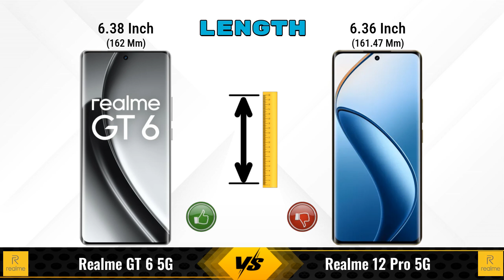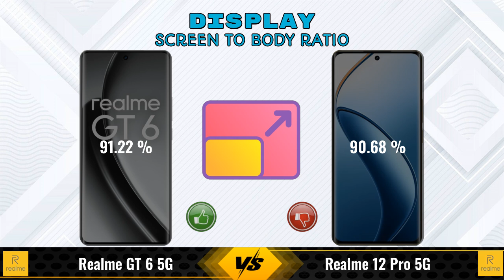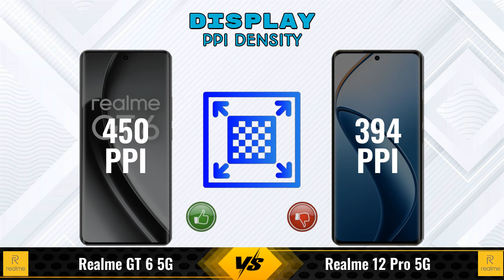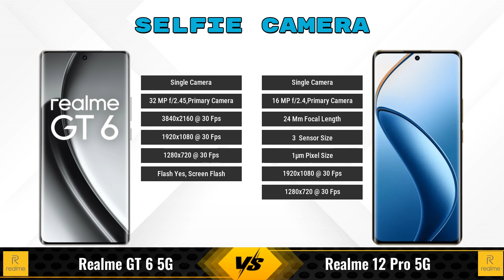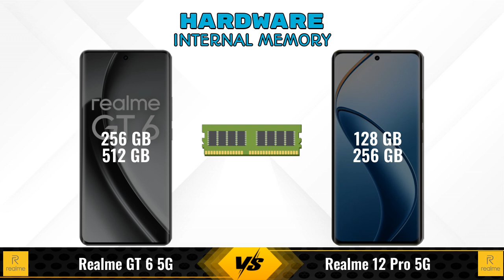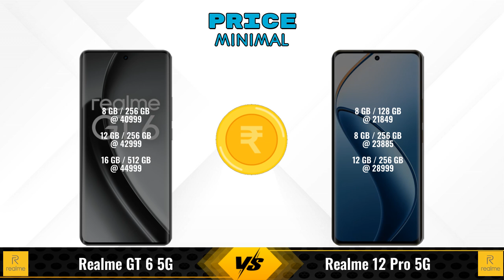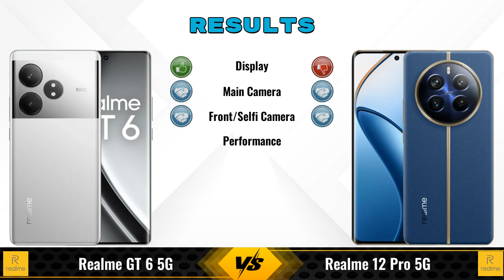Realme GT 6 Vs Realme 12 Pro || Full Comparison ? Which one is Best?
In this video, we provide an in-depth comparison between the Realme GT 6 5G Vs Realme 12 Pro 5G.We cover all the key specifications, features, and performance aspects to help you decide which phone is better for your needs.

### realme GT 6 5G 8 GB / 256 GB Details:
- **Brand:** realme
- **Price:** 40999

- **Variants:**
8 GB / 256 GB - 40999
12 GB / 256 GB - 42999 (Flipkart)
16 GB / 512 GB - 44999 (Flipkart)

### realme 12 Pro 5G 12 GB / 256 GB Details:
- **Brand:** realme
- **Price:** 28999

- **Variants:**
12 GB / 256 GB - 28999
8 GB / 128 GB - 21,999 (Flipkart)
8 GB / 256 GB - 26,999 (Flipkart)
8 GB / 128 GB - 21,849 (Amazon)
8 GB / 256 GB - 23,885 (Amazon)

realme gt 6 vs realme 12 pro 12gb ram full specifications
realme 12 pro 12gb ram vs realme gt 6 full specifications
realme gt 6 vs realme 12 pro 12gb ram comparison
realme 12 pro 12gb ram vs realme gt 6 comparison
realme gt 6 5g vs realme 12 pro 5g comparison
realme gt 6 5g vs realme 12 pro 5g
realme 12 pro 5g vs realme gt 6 5g comparison
realme 12 pro 5g vs realme gt 6 5g
realme gt 6 vs realme 12 pro 12gb ram - in-depth comparison & review
realme gt 6 vs realme 12 pro 12gb ram - which is better? full specs comparison
realme gt 6 vs realme 12 pro 12gb ram - detailed review and specifications
realme gt 6 vs realme 12 pro 12gb ram camera test
realme gt 6 vs realme 12 pro 12gb ram speed test
realme gt 6 vs realme 12 pro 12gb ram pubg test
realme gt 6 vs realme 12 pro 12gb ram gaming test
realme gt 6 vs realme 12 pro 12gb ram battery test
realme gt 6 vs realme 12 pro 12gb ram charging test
realme gt 6 vs realme 12 pro 12gb ram antutu benchmark
realme gt 6 vs realme 12 pro 12gb ram durability test
realme gt 6 vs realme 12 pro 12gb ram waterproof test
realme gt 6 vs realme 12 pro comparison
realme gt 6 vs realme 12 pro - detailed review and specifications
realme gt 6 vs realme 12 pro - which is better? full specs comparison
realme gt 6 vs realme 12 pro - in-depth comparison & review
realme gt 6 vs realme 12 pro camera test
realme gt 6 vs realme 12 pro speed test
realme gt 6 vs realme 12 pro pubg test
realme gt 6 vs realme 12 pro gaming test
realme gt 6 vs realme 12 pro battery test
realme gt 6 vs realme 12 pro charging test
realme gt 6 vs realme 12 pro antutu benchmark
realme gt 6 vs realme 12 pro durability test
realme gt 6 vs realme 12 pro waterproof test

### Competitor Comparisons:

vivo X100 Pro 5G(16 GB / 512 GB) - 57090 , Release Date :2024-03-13